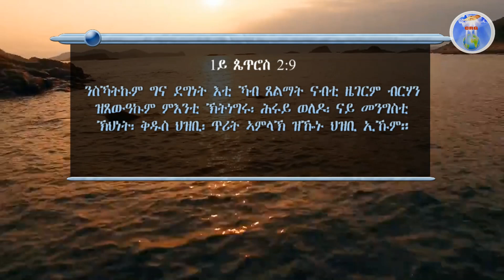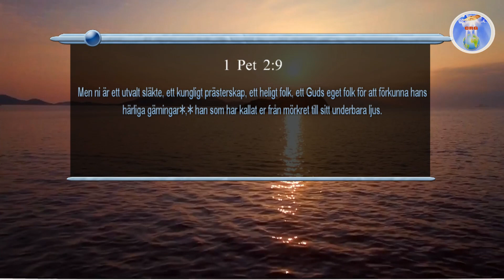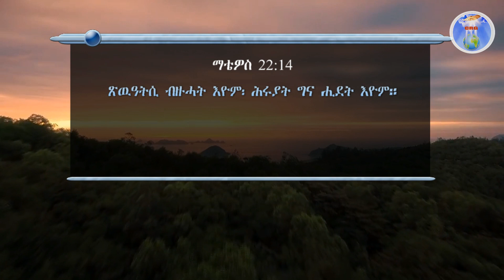ኣገልጋሊ ሰልሓዲን መዓልታዊ ቃል 04 05 2022 ሕሩያት Utvalda